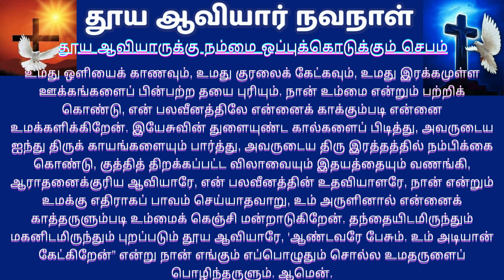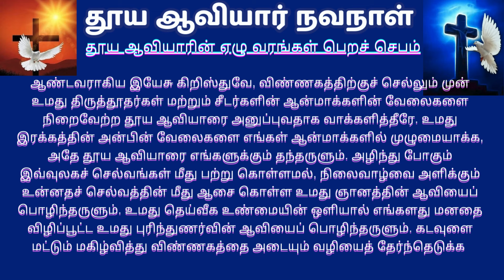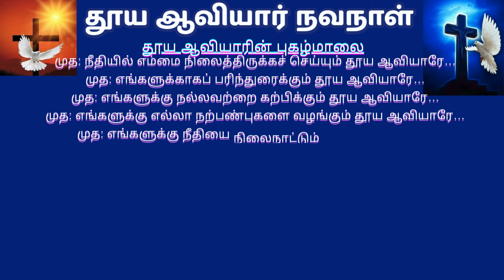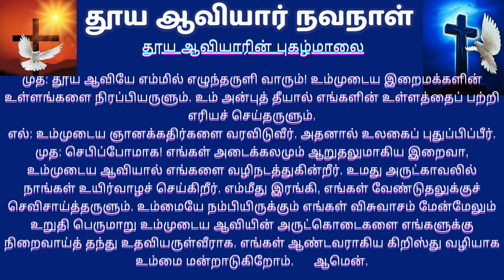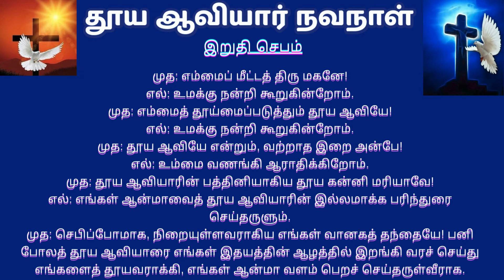தூய ஆவியார் ஜெபமாலை ROSARY TO HOLY SPIRIT TamilBibleWisdom @TamilBibleWisdom2022 A2